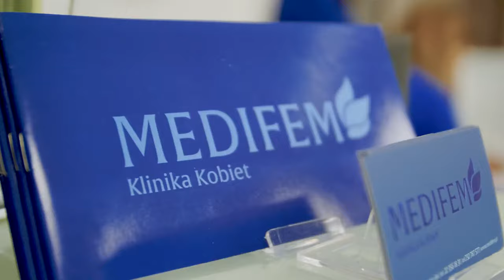Wysiłkowe nietrzymanie moczu - metody leczenia (omówienie i prezentacja zabiegu)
Krótkie omówienie metod leczenia wysiłkowego nietrzymania moczu (w tym metod tradycyjnych, laserowych oraz HIFU).

Film zarejestrowany w 2018 roku w warszawskiej klinice Medifem.